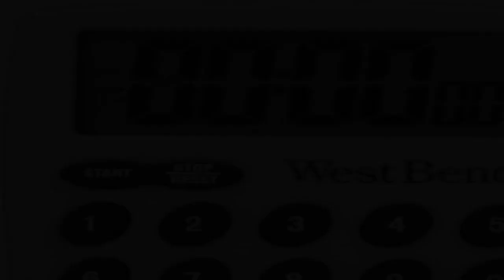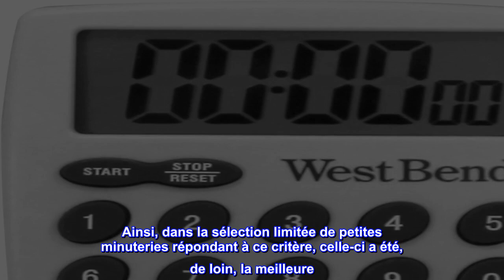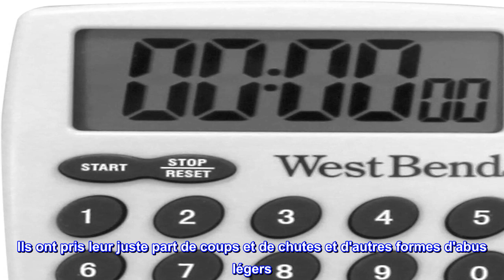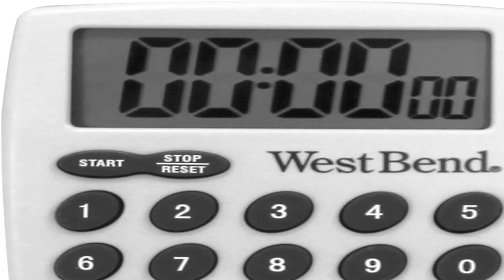Bon produit - Minuterie de cuisine magnétique numérique West Bend facile à lire avec grand écran et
Bon produit -  Minuterie de cuisine magnétique numérique West Bend facile à lire avec grand écran et alarme

Éliminez les conjectures de la cuisson et de la cuisine avec la minuterie numérique de West Bend
Écran LCD géant facile à lire ; fonction d'alarme intégrée
Compte jusqu'à et à partir de 100 heures, ce qui donne beaucoup de temps pour la plupart des tâches de cuisson.
Le clip, le support, l'aimant et le trou de suspension inclus permettent de placer facilement la minuterie partout où vous en avez besoin
Une seule pile AAA est nécessaire pour l'alimentation et est incluse
Caractéristiques : Affichage LCD. Alarme électronique. Batterie Aja incluse. Compte jusqu'à et à partir de 100 heures. Comprend un clip, un support, un aimant et un trou de suspension pour une utilisation facile.

Je l'aime tellement, j'en ai acheté 5 !
Par-dessus tout, ma minuterie DOIT avoir un clavier. Je ne supporte pas les appareils qui vous obligent à maintenir les touches enfoncées et à faire défiler les numéros pour atteindre celui que vous voulez. Ainsi, dans la sélection limitée de petites minuteries répondant à ce critère, celle-ci a été, de loin, la meilleure. J'en ai acheté un à garder à côté de mon ordinateur portable pour me rappeler les conférences téléphoniques à venir lorsque je travaille à domicile ; puis j'en ai acheté un autre pour le garder au travail pour la même raison; et le troisième que j'ai acquis est utilisé à la maison à diverses fins. Je le mets sur un ruban et le porte autour de mon cou quand je veux me rappeler de sortir le linge de la sécheuse (pas de plis !) ou de couper l'eau dans la cour (conservation pendant les périodes de sécheresse en Californie) ou de ne pas traîner dans la salle de bain quand je m'apprête à sortir le soir ; et, bien sûr, pour les rappels d'usage lors de la cuisson. Les trois unités ont fonctionné parfaitement pendant les 3 années que je les ai eues. Ils ont pris leur juste part de coups et de chutes et d'autres formes d'abus légers. Je viens donc d'en acheter deux autres : un à garder près de mon lit pour les petites siestes (pourquoi se débattre avec un réveil imprécis quand on veut régler un bip rapidement pendant exactement 49 minutes ??) et je pense que je vais garder l'autre dedans mon sac fourre-tout ou ma voiture lorsque je suis en déplacement, que j'effectue plusieurs tâches à la fois et que j'ai besoin d'un rappel doux.

[Au fait, cet appareil est un outil social pratique si vous recherchez une sortie gracieuse d'une conversation téléphonique. Il y a quelque chose d'autoritaire et de non critique dans le fait qu'un chronomètre vous interrompe et vous exhorte à vous occuper de votre prochaine tâche. Assurez-vous que l'autre partie ne vous entende pas, par contre !

Le clip, l'aimant et le trou sont (pour autant que je sache) uniques à la conception de cet appareil et le rendent très polyvalent et pratique à utiliser dans une variété de paramètres pour une multitude de tâches. Je tiens toujours la minuterie dans ma main lorsque je la règle et l'éteins, donc je n'ai rien à redire sur son manque de stabilité lorsqu'elle est apposée sur un réfrigérateur ou une autre surface.